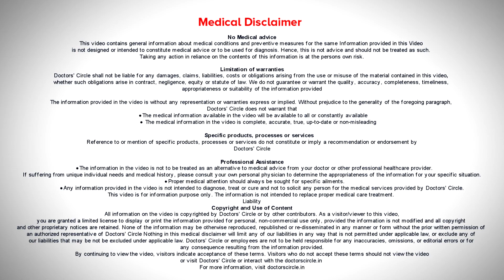What is Dandruff?What is it made of?|Great Prevention Tips &Treatment-Dr.Rasya Dixit|Doctors' Circle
Dandruff is a condition that all of us have  experienced  at  some point of  time. All of us have experienced it  at  some point of  time. Normally the scalp  produces  sebum,  which is a  mixture of   hair oil  as  well as  sweat ,which is  associated with  the oil  glands  of  the  scalp  and when this is  allowed  to grow with the  normal fungus that is there  in the  scalp,  and overgrowth of the  scalp  with this fungus,  there is  an inflammatory component, that is there is an  amount of  flaking,  oily  secretion, the  dead  cells of the  scalp ,  they all mix  together  and for  a fungal overgrowth called as  dandruff. When the inflammation part  becomes  very sever and the  skin itself  starts to react, we call it as   seborrheic  dermatitis  or  basically we are  trying to give a  medical  terminology  saying it is  little  bit different  from normal  dandruff  in which there is more  of inflammation. What are the causes  here?  There is a fungal overgrowth and you have a sebaceous overactivity or the oil secretion is  increasing.  So we to need to treat  both. We  need  to reduce the oil  secretion by  giving sebostatic shampoos,  using coal tar  or using  an antifungal  element  to  reduce the fungal overgrowth  and if the inflammation is  very  severe because of the  fungal overgrowth, even an antifungal  can be  added  by your doctor. Usually because  the oil  secretion can’t  be controlled  it is  something that is  an  ongoing process,  dandruff  is a  repetitive component and it  keeps  coming back and  after some  time   because most of the  antifungal shampoos  which are  available over  the  counter have  an antifungal component and the fungus  may be  resistant to  it, you need  to change   the  molecule, you  need  to  keep cycling with the product in order  to get a   good  control of the  dandruff. There is  definitely  a component of  making sure you are  eating healthy,  and  drinking enough water and  eating lots of fruits and vegetables  as this will impact your overall health and your scalp health as well.